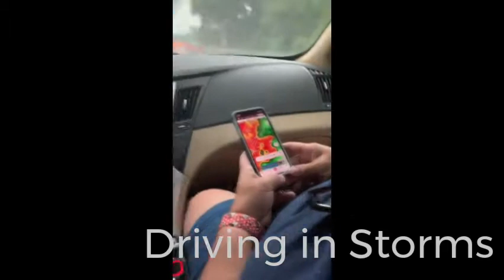Driving in Storms 1.5: Driving Home From Woodbridge New Jersey in a Tornado Warning,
July 1st 2021 at 5:00 PM: Part 2.